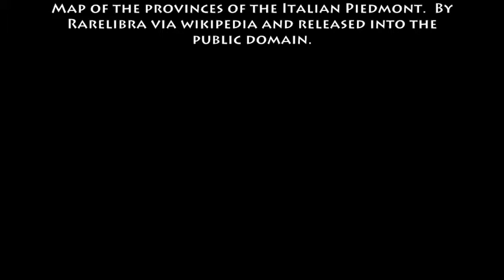November 5th Wine History